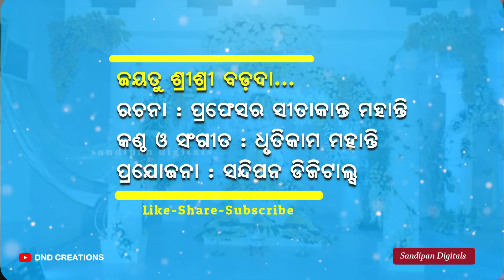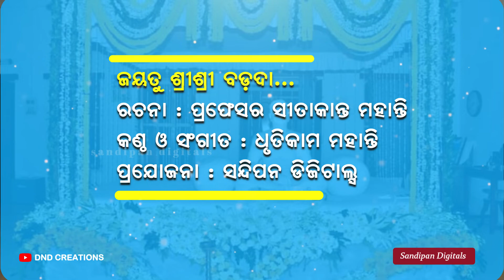Jayatu Sri Sri Borda | Devotional Song | Dhrutikam Mohanty | Odia Bhajan 2021 | DndCreations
Dedicated to Param Pujyapad Sri Sri Bor'da
Jayatu Sree Sree Borda Song 2021 by Dhrutikam Mohanty. Sree Sree Thakur Anukul Chandra Chayan Video Song